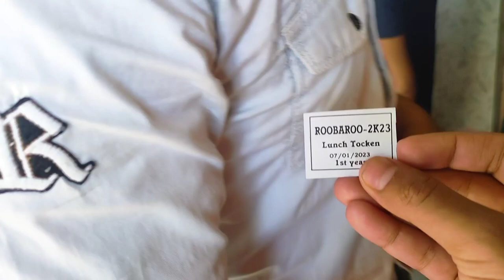Fresher Party🔥 2023 Vlog Engeneering College🥳odiavlog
Fresher Party 2023 Vlog Roland Engeneering College odiavlog odisha freshers college berhampur #2023
Thank you so much 🤗🥰 to all the seniors of RIT for the freshers party 🎉🎊🎉

credit -
Music from Uppbeat (free for Creators!)